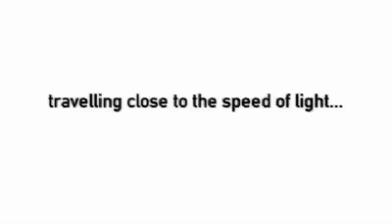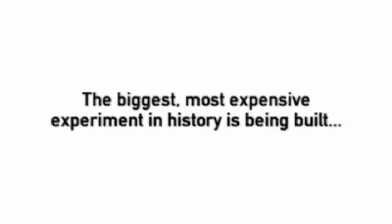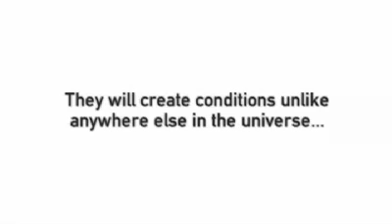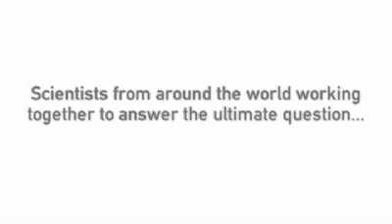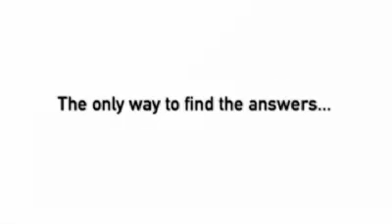Lords of the Ring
An exclusive tour of the underground accelerator at CERN led by the scientists who work there.